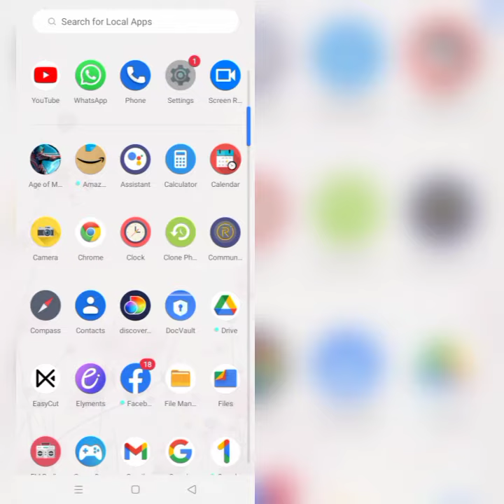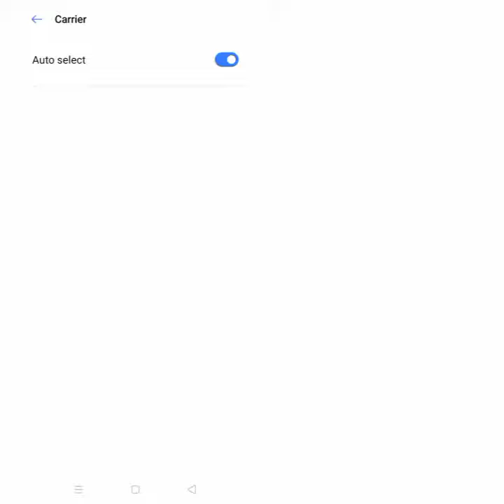Solve Elyments "Please Check Your Internet Connection Or Try Again Later" Problem|| Rsha26 Solutions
Solve Elyments "Please Check Your Internet Connection Or Try Again Later" Problem

Hii friends welcome to my YouTube channel Rsha26 Solutions, today I am showing you how to solve Elyments "Please Check Your Internet Connection Or Try Again Later" problem through this video hope so this will be helpful for you if you are facing the same issue.